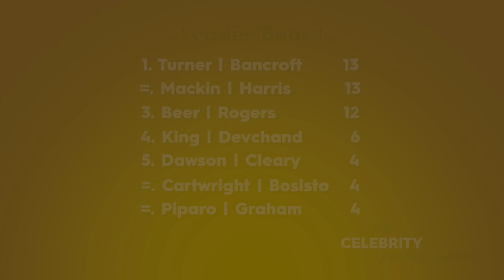Celebrity Name Game: Game 7 Simon Mackin & Marcus Harris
Alcohol.Think Again Western Warriors & Fury players pair up to take on the 'Celebrity Name Game'.